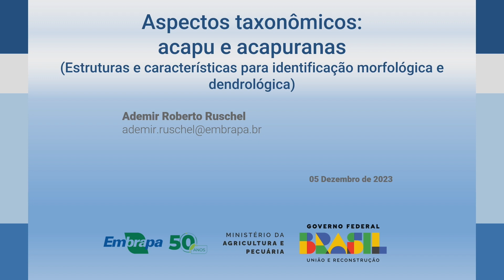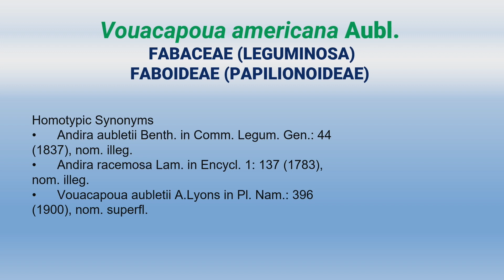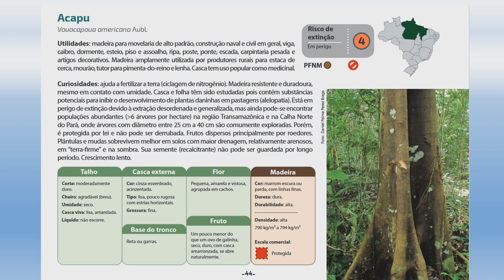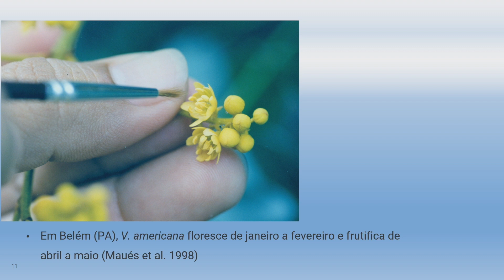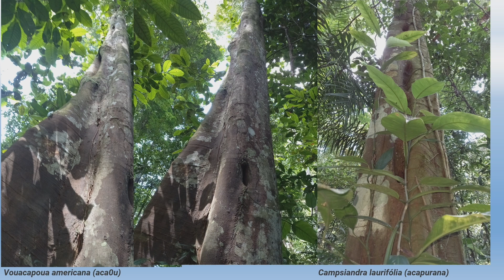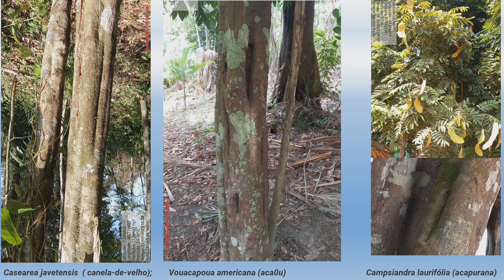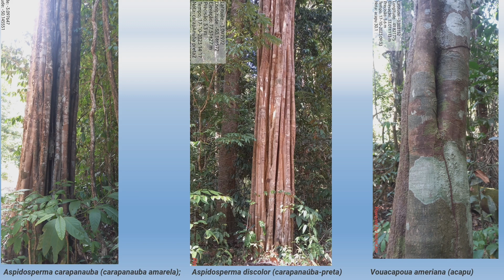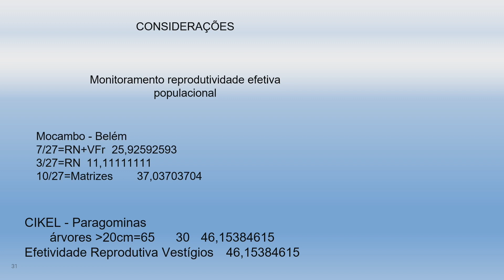Seminário “Acapu” - Embrapa Amazônia Oriental - Painel 2: apresentação de Ademir Ruschel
Seminário técnico-científico: Perspectivas do manejo florestal como instrumento para a conservação da espécie acapu (Vouacapoua americana Aubl.), ocorrido em Belém (PA), de 4 a 6 de dezembro de 2023.